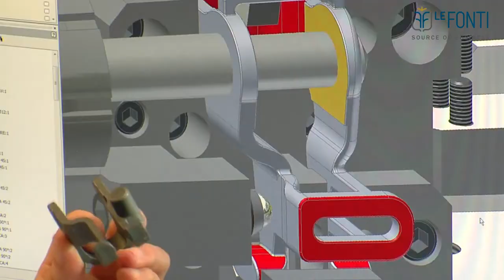The Flexible Production Method awarded for Innovation at London Stock Exchange